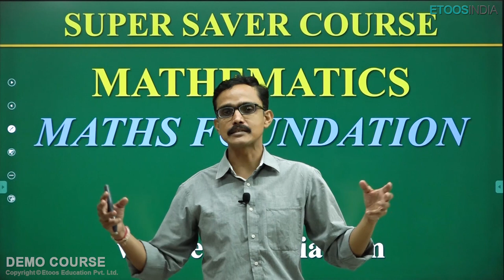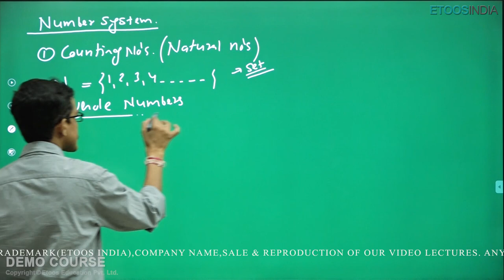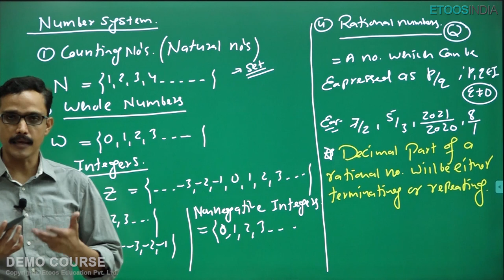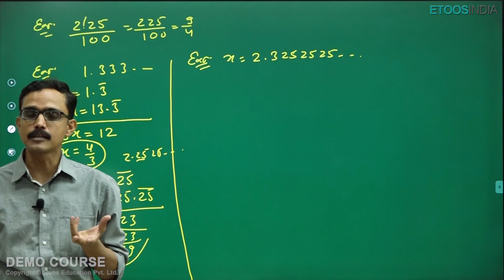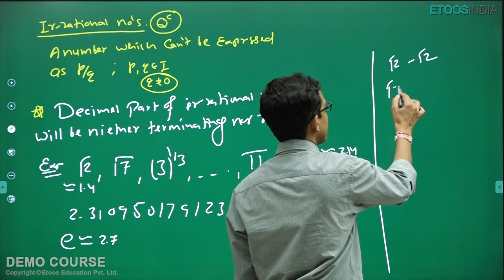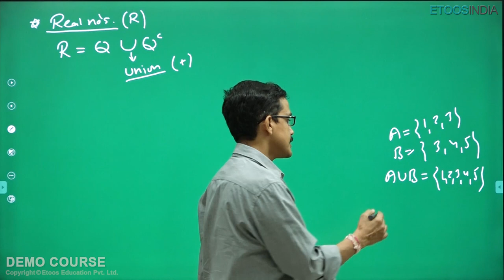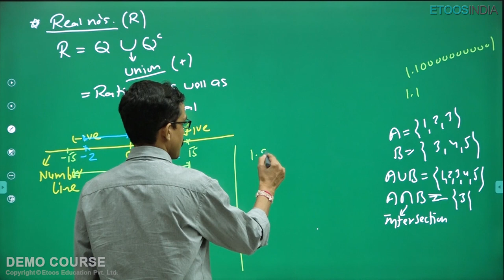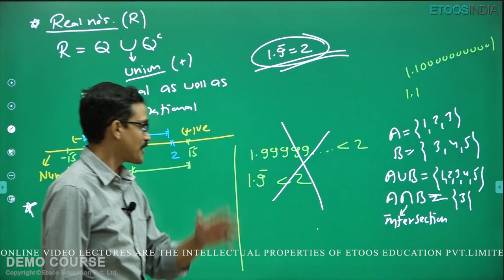Fundamental Maths | JEE Super Saver Course (10th to 11th Moving) | Mathematics by MS Sir Etoosindia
Fundamental Maths - JEE Super Saver Course for Class 10th to 11th moving students.
Continue with your JEE 2023 preparation with Super Saver Course.
Revise Foundation Concepts and then study 11th Yearlong with JEE Super Saver Course. This course also provides Problem solving lectures which helps students practice and boost score in JEE Exam.
Best Faculty Team of Kota for JEE Main Advanced is Teaching this course subjects (Physics, Chemistry & Mathematics).
MS Sir is known for his unique teaching enriched with motivational lectures.